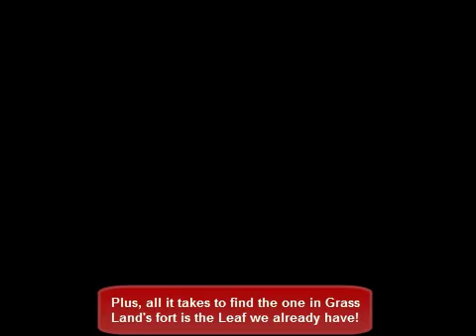Super Mario Bros. 3 (Bonus): Warp Whistles & Multiplayer Mayhem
"Inside the Actors' Gameplay"

Our main feature will miss out on a few things, so I figured this would be the perfect spot to take a little intermission and show off other things that wouldn't be seen otherwise.

I'll admit this is a rather disjointed video in spots, but I'd rather cram whistle and multiplayer discussion into one extended episode than try and split them up. Makes sense to keep the episodes sizable since that's the theme of this series and gets me back to editing the final couple vids that much faster.

[Highlights]
(0:00) Intro
(1:02) World 1 Warp Whistles
(2:30) Warp Zone Discussion
(3:50) Two-Player Cooperation
(6:00) Two-Player Competition
(7:34) Game Over
(8:45) Battle Game with The Brothers Bean
(10:43) Playing SMB3: The Play
(13:17) Outro